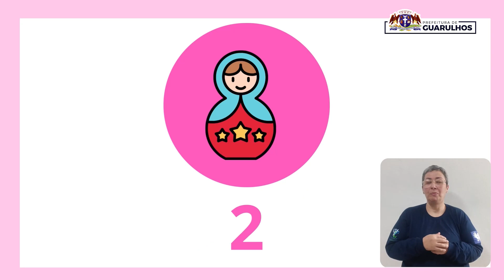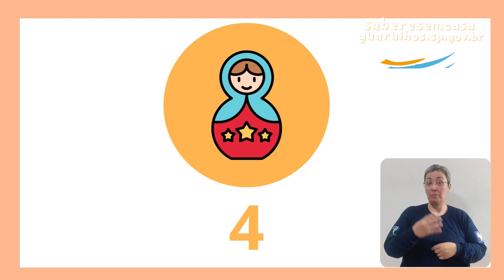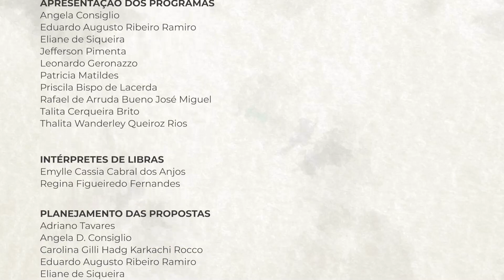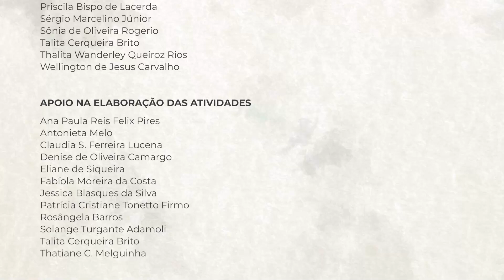Palavra dentro de palavra - Além das Letras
Nesse programa você irá descobrir qual a palavra que está escondida dentro de outra palavra.